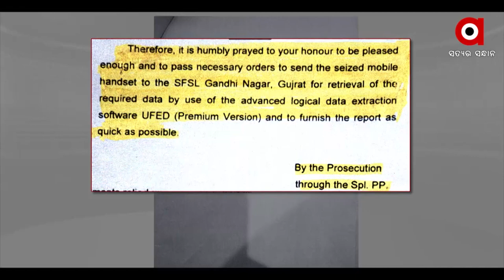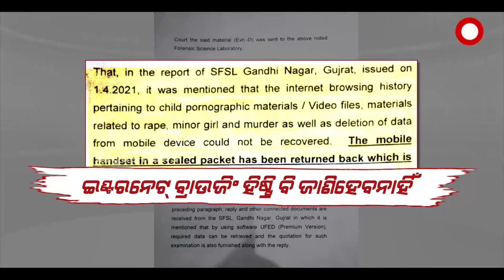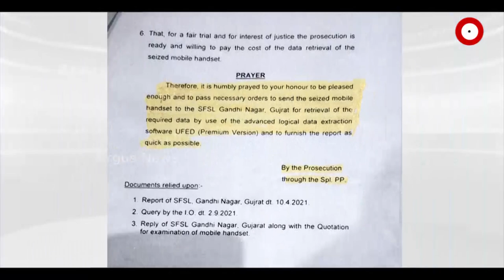Pari Murder Case: Truth Revelation with Document Evidence on Argus News Exclusive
Truth Revelation Behind Pari Murder Case, Exclusive Document Evidence on Argus News